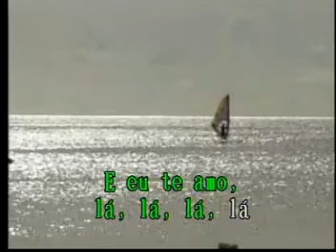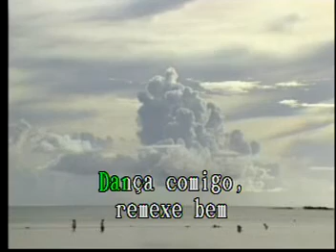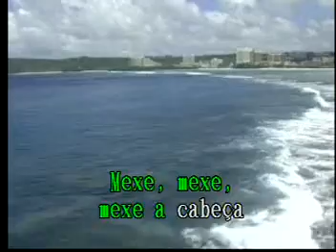Remexe Las Rocas